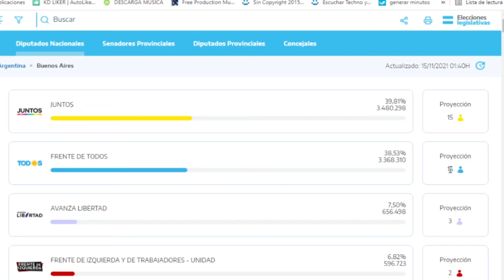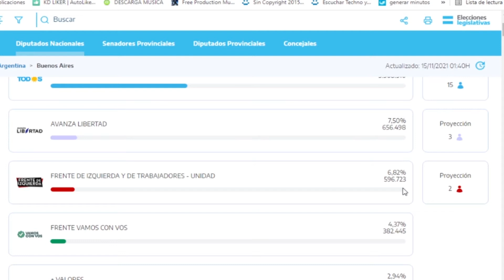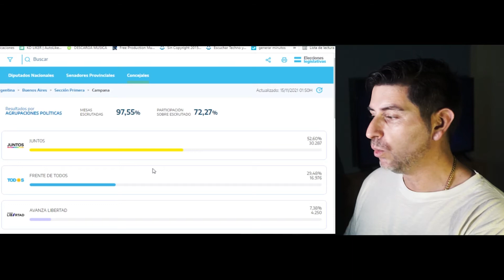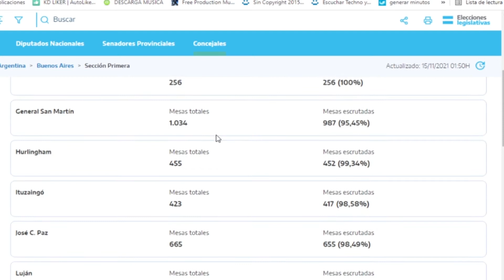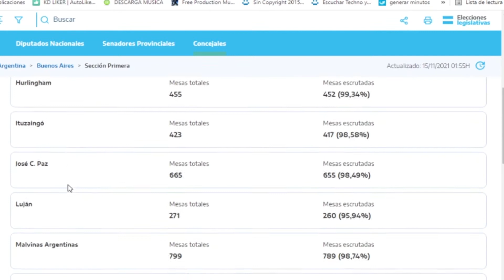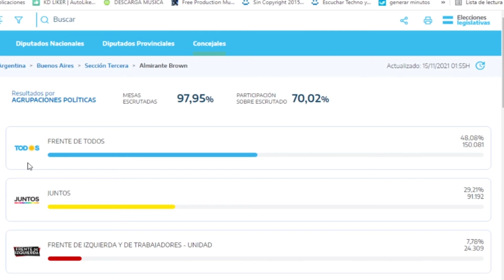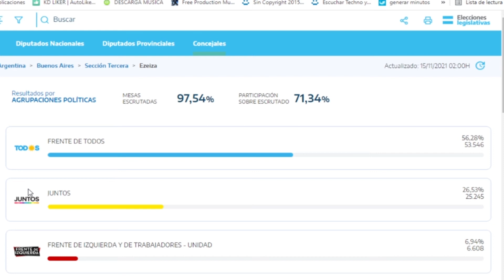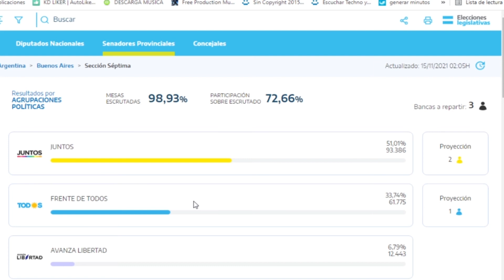RESULTADOS ELECCIONES 2021 EN ARGENTINA | ANÁLISIS, QUIÉN GANÓ? ESPERT? SANTILLI? TOLOSA PAZ?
RESUMEN Y REFLEXIÓN SOBRE ESTAS ELECCIONES EN ARGENTINA, ASÍ QUEDARON LAS COSAS EN LA PROVINCIA DE BUENOS AIRES.